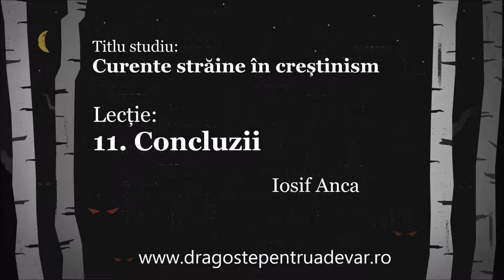Iosif Anca - Curente străine în creștinism (11/11 - Concluzii)